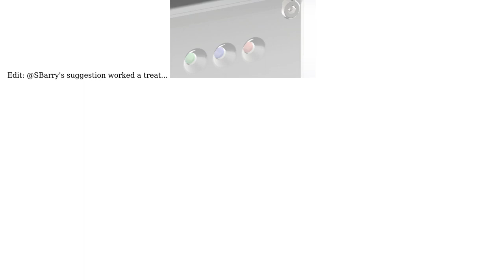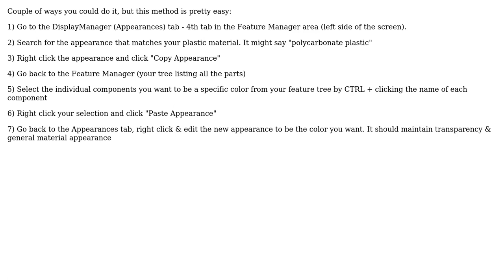How to have multiple copies of the same component all with different colours in Solidworks?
Engineering: How to have multiple copies of the same component all with different colours in Solidworks?